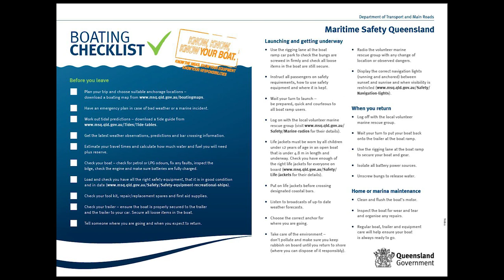Boating checklist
A safety message from Maritime Safety Queensland